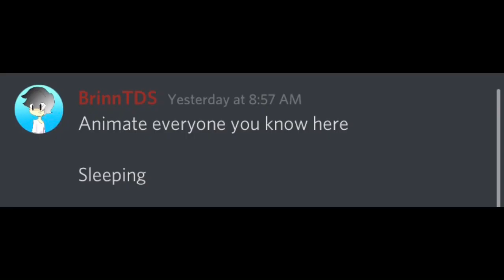Animating Your Comments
Sorry if it’s short, that much people didn’t ask me things to animate.